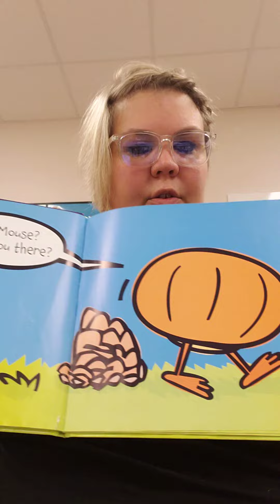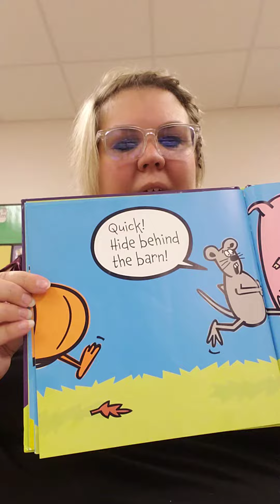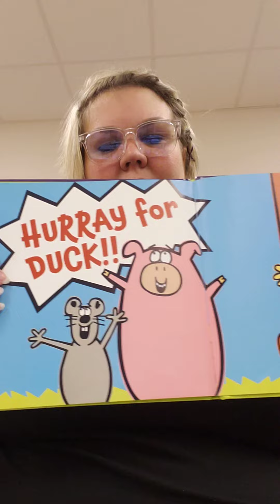Storytime with Miss H "Pumpkin Trouble" 10/1